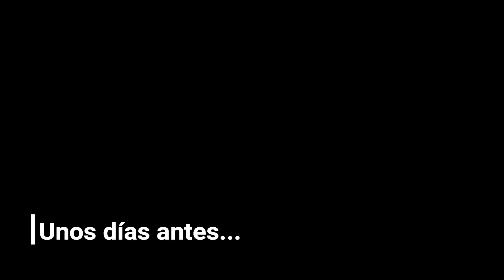POR FIN esta LISTO el 200 sx S13 🤟(ya funciona?)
Hoy por fin terminamos de montar el nissan 200sx s13 pero al terminar empiezan los problemas, y tenemos comprobamos muchísimas cosas para dejar el coche listo para que vuelva a las calles, para mas adelante prepararlo para drift como un street legal japones.